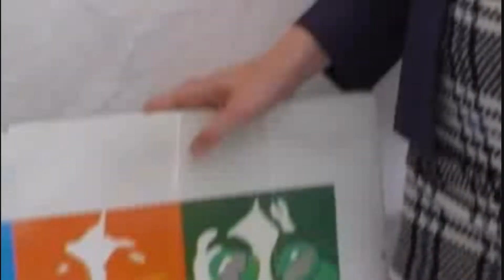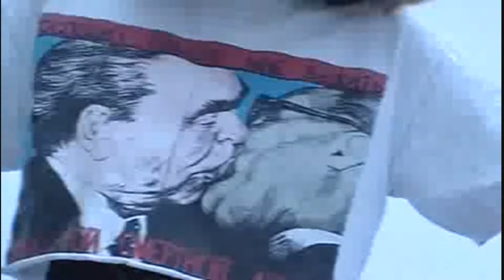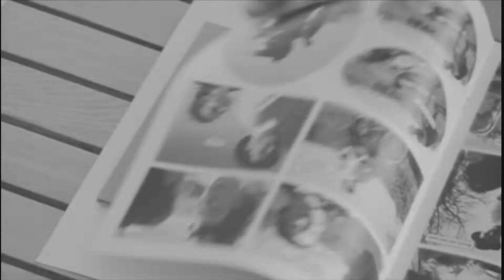♔Be My Baby♔Bea Miller♔Cover George Pérez with Band♔√ ♪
♔Bea Miller♔Be My Beby♔Cover George Pérez with Band♔√ ♪
Be My Baby , originally recorded by the Ronettes in 1963, was newly recorded as part of the soundtrack for a TV remake of the movie Dirty Dancing. The movie premiered on ABC-TV on May 24th, 2017. The music video was released on May 19th, 2017. [Non-album Singles & Special Projects (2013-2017)
● ▬▬▬▬ஜ ►
Be my baby: Bea Miller

Verse1
The night we met, I knew I - I needed you so
And if I had the chance, I'd never let you go
So, won't you say you love me? I'll make you so proud of me
We'll make 'em turn their heads, every place we go.

Chorus
So, won't you please (Be my, be my baby)
Be my little baby (My one and only baby)
Say you'll be my darling (Be my, be my baby)
Be my baby, now (My one and only)
Wh-o-o-o-oa.

Verse2
I'll make you happy, baby, just wait and see
For every kiss you give me, I'll give you three
Oh, since the day I saw you, I have been waiting for you
You know I will adore you till eternity.

Chorus
Wh-o-o-o-oa.

Instumental interlude

Chorus
So, come on and be (Be my, be my baby)

Wh-o-o-o-oa.

Outro
Wh-o-o-o-oa (Be my, be my baby)
Whooooa (Be my, be my baby)
Whooooa, Wh-o-o-o-oa (Be my, be my baby)
Whoa, my darling (Be my, be my baby)
Baby, now (My one and only)
Wh-o-o-o-oa.
LetsSingIt - The Internet Lyrics Database